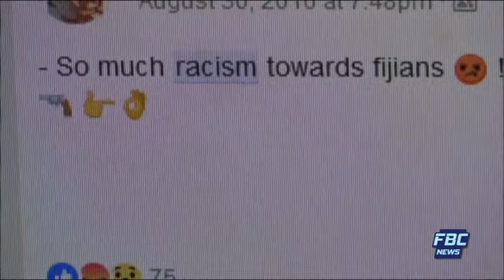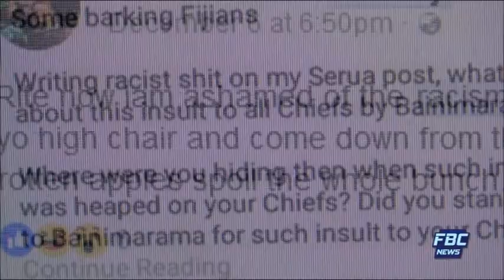FBC NEWS BREAK SAMACHAAR DHARSHAAN 14 12 17